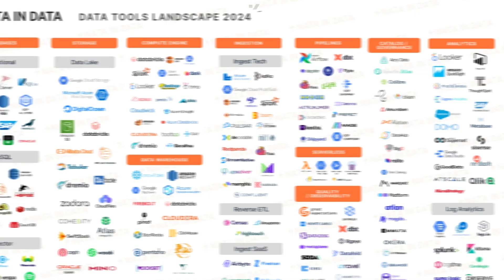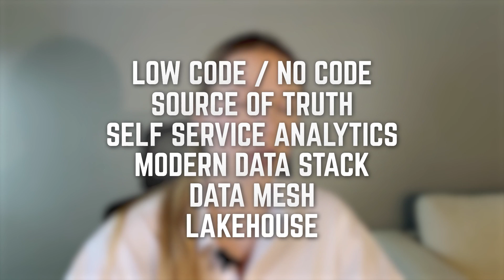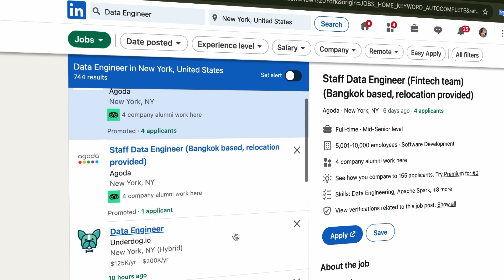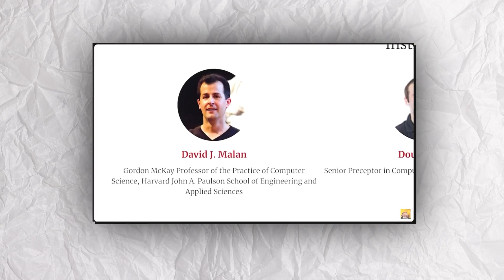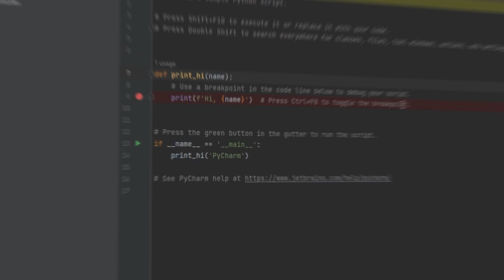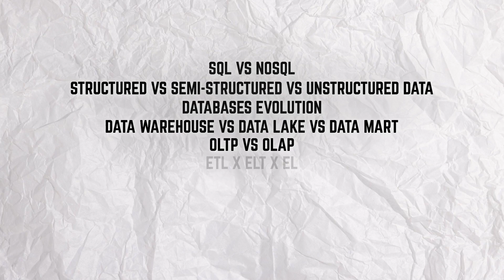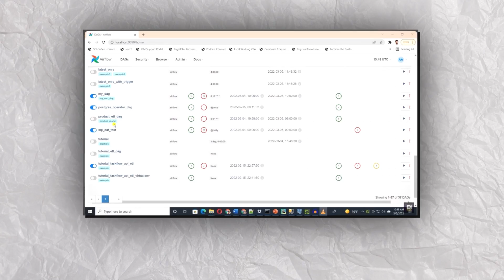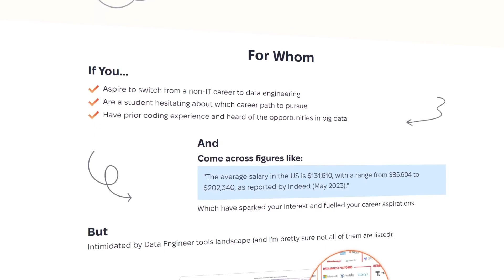How I would learn Data Engineering if I had to start AGAIN 2024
Data Engineering Roadmap 2024: How to Become a Data Engineer

🏅 COURSES & CERTIFICATES

TIMESTAMPS:

0:00 Intro

0:32 Data Engineering Frustrations

01:35 My career path

02:13 Real Demand For Data Engineers

02:58 Computer Science Fundamentals

03:46 SQL

04:31 ...🥁

05:21 Data Fundamentals

05:55 Python

06:48 Complete Data Engineering Roadmap

Please tell me if this video was helpful, I do appreciate your feedback!

Share your story below ⬇️